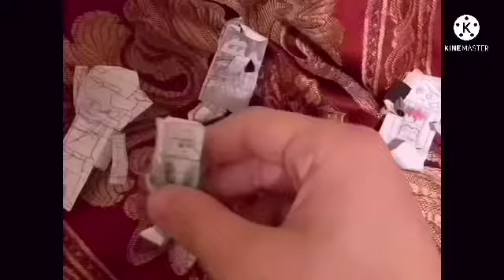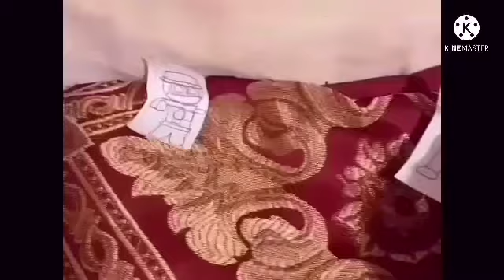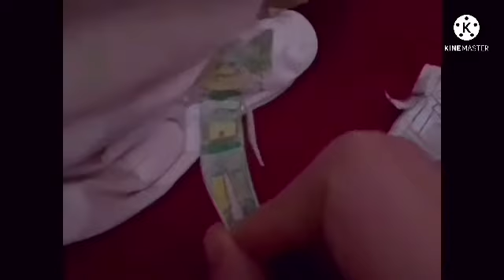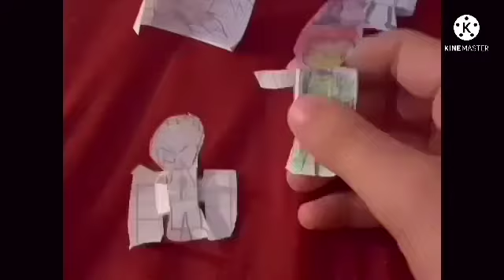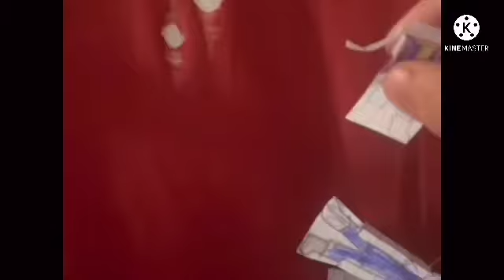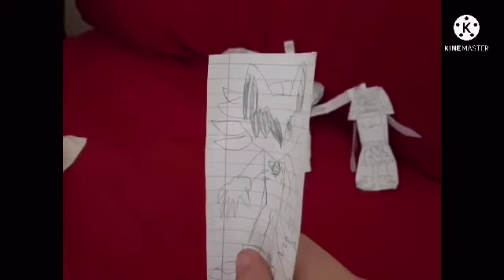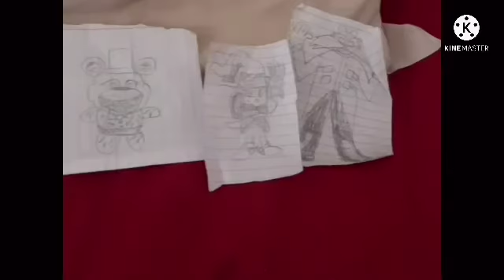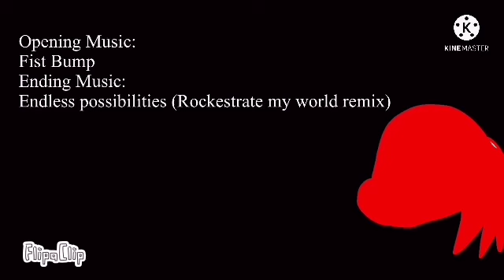Lolbit Ninjago Prime (Episode 118)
After defeating Dr Cortex, Lolbit and the twins set out to find Lolbette on the world of the avatars, but their reunion is cut abruptly short as the threat of a powerful ancient warrior ravaging throughout the multiverse. Meanwhile As The Resistance interrogates Cortex, The Dark Alliance now has the league of Tiblol ready, but find out that there is a resistance spy in their ranks.